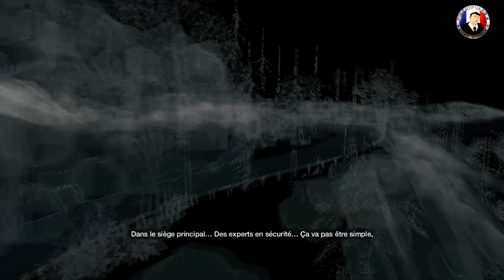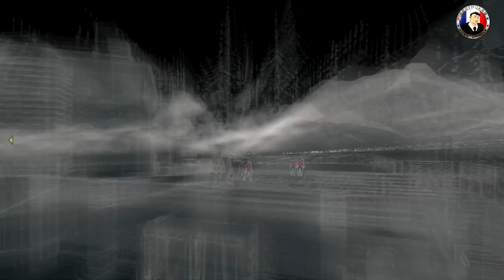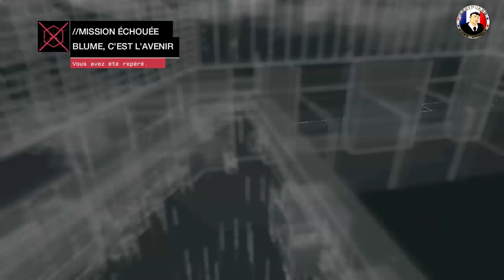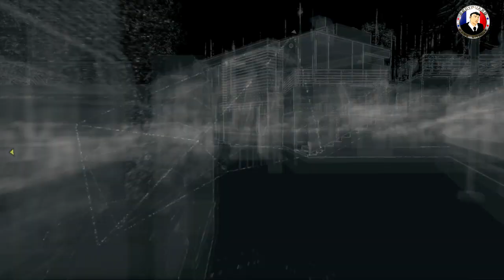Watch Dogs Let's Play Intégral [Épisode 34] Ps4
☆☆☆  Dispos 7/7 24/24 Je suis très actif sur mes pages ☆☆☆

Voilà La Playlist De Toute La série Ou Du Let's Play

Les 3 première épisode seront sur Xbox 360 et après les autre ils seront que sur Ps4

Watch_Dogs est un jeu d'action à la troisième personne.Dans un univers moderne et ouvert où tout est connecté à un système de contrôle central appartenant à des sociétés privées, le joueur incarne un groupe de hackeurs et d'assassins capables d'interférer avec les systèmes électroniques.

Playlist De Tout Mes Vidéos Par Thème De Jeu !

▼★☆ Partenariat et les bons plans:▼★☆
▼▼▼ Pc Économisez plus de 40%- 60% ▼▼▼
Si tu veut en savoir plus voila la Vidéo ou j'explique comment ça marche.
Xbox Économisez plus de 40% ▼▼▼
 Si tu est sur xbox 360 ou One avec ce site que je utilise personnellement tu pourra payée mois cher Ton Abonnement Xbox Live Gold ou des  Xbox Gift Card 50€ (zone Euro) 39.99 €. Voila le liens Direct

Network Français Wizdeo
Youtuber Professionnel  Auto-entrepreneurs
Activité Principal Exercées (APE) 5912Z Post-production de Films Cinématographique, de vidéo et de programmes de télévision.
Déclaré à URSSAF

Pan European Game Information (PEGI)
Classification par âge Disponible Sur toute mes vidéos.
PEGI est composé de cinq catégories d'âge
3ans 7ans 12ans 16ans et 18ans
Créateur et seul modérateur de ★BoDyGuArDGameOnline★™